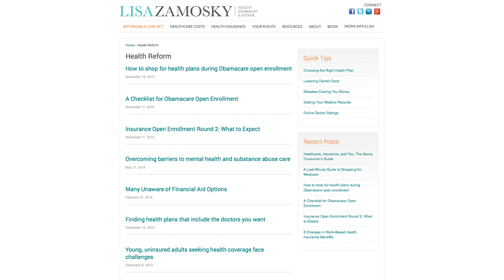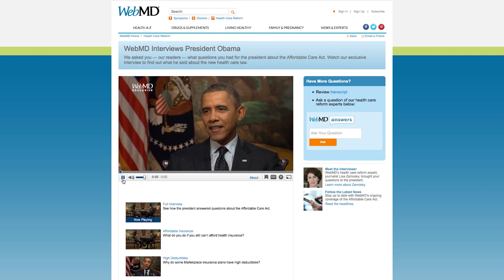Defining Your Story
Jennifer Mirsky, Digital Storyteller and Principal of MIRSKY DIGITAL, explains how journalists, documentary filmmakers, and educational institutions can define their story and present it to their audiences through digital media. for more info.

Jennifer Mirsky is an editorial expert whose work for world-class brands spans print, television, and digital media. Jennifer has led teams in the creation and production of award-winning sites, including those of Hearst and Time Inc., and Meredith, where she served as Editor-in-Chief of Women’s Lifestyle.